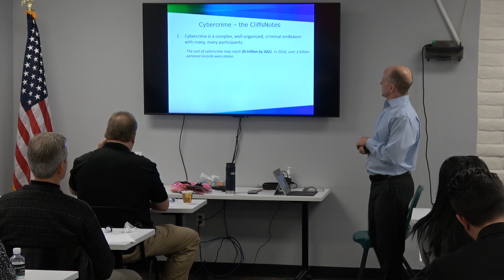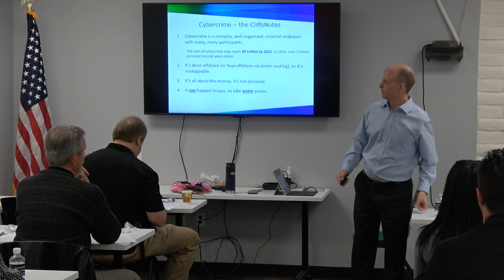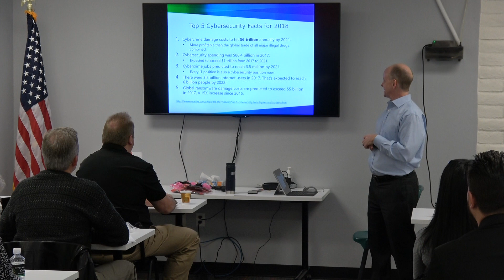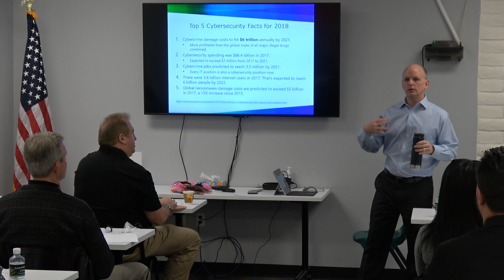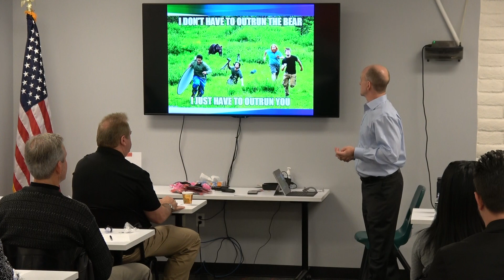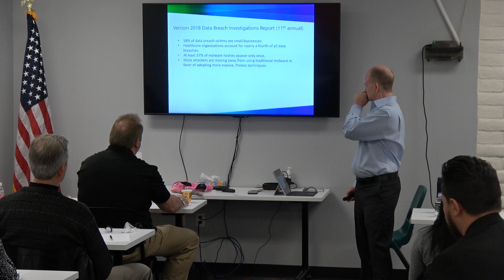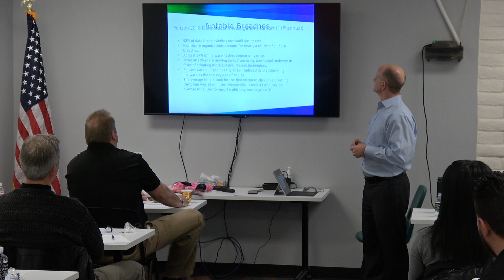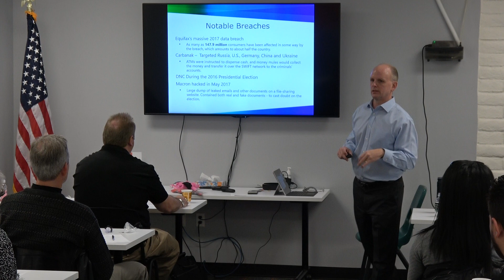HCC Cyber Talk 020719, Segment 1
Henderson Chamber of Commerce, Roadmap to Success, Feb. 7, 2019.